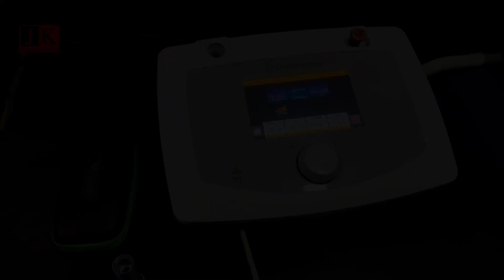स्कूटी लूट के मामले में अम्बामाता थाने का हिस्ट्रीशीटर मोईन गिरफ्तार